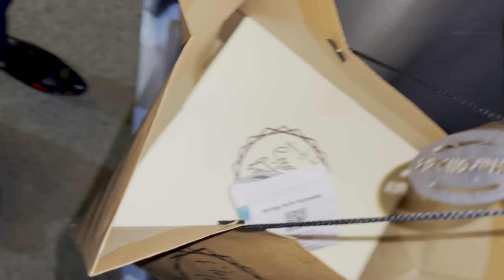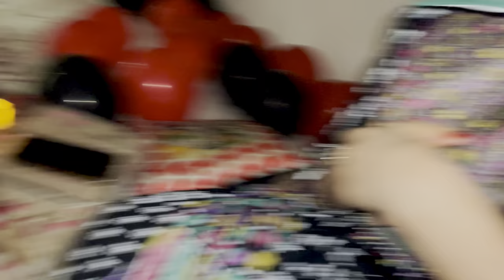SURPRISE BIRTHDAY FOR ATUFA | ATUFA KO BIRTHDAY PE KIA GIFT MILA ?? 🤔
In this you will see how Ibrahim planned Atufa’s birthday and gave Atufa a surprise and the best thing was Gift? What was the gift?

This is funny vlog don’t take it seriously just enjoying our vlogs 🫶🏻